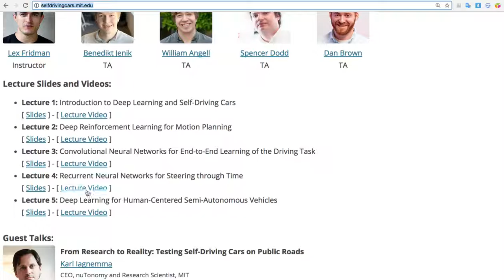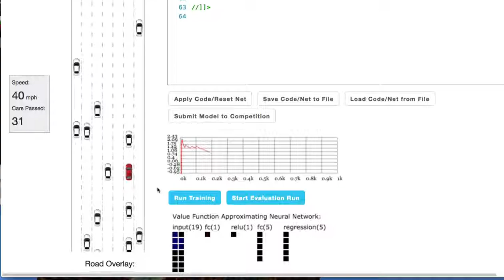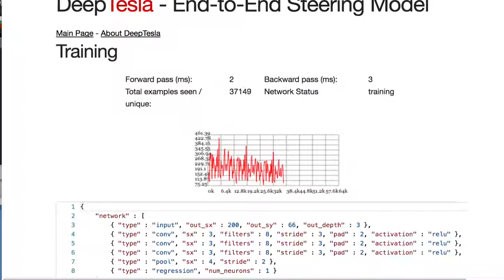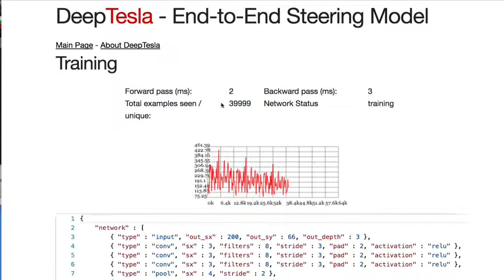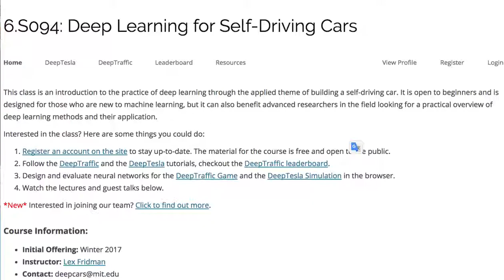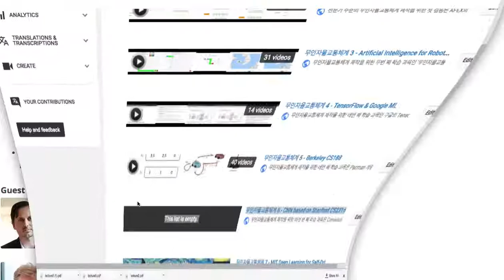[머신러닝] 1500 - Introduction to Self Driving Car